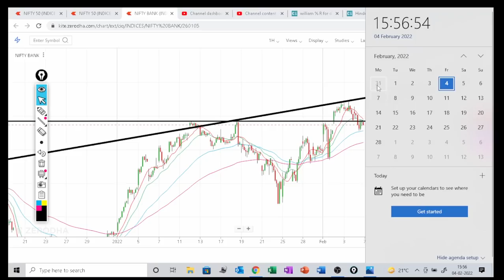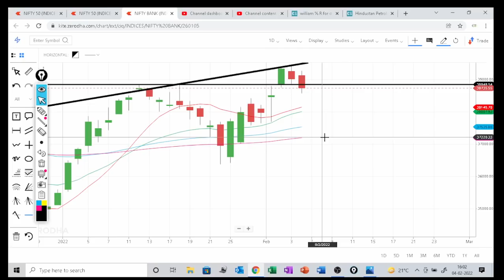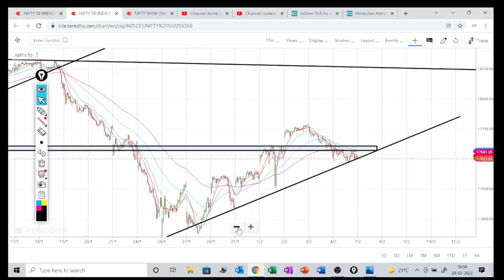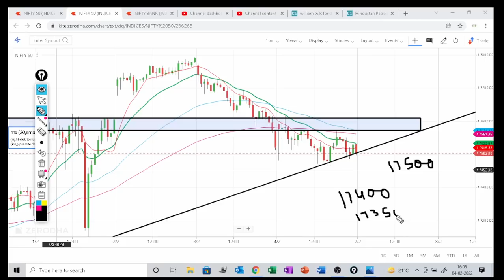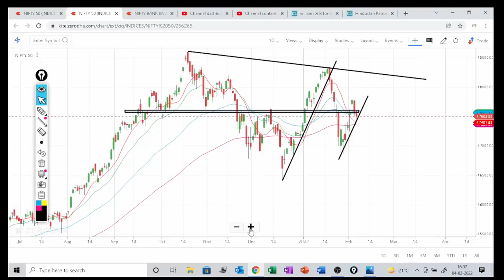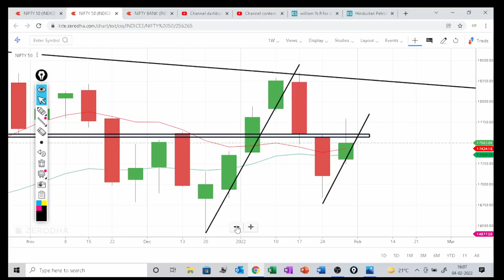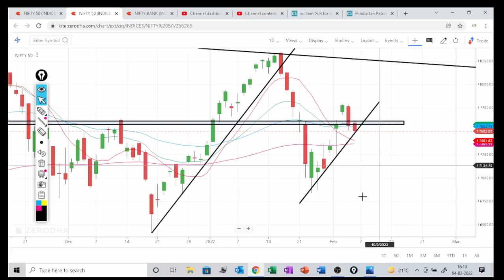NIFTY and BANKNIFTY view for Monday 07 Feb /nifty and BANKNIFTY prediction for Monday 07 Feb